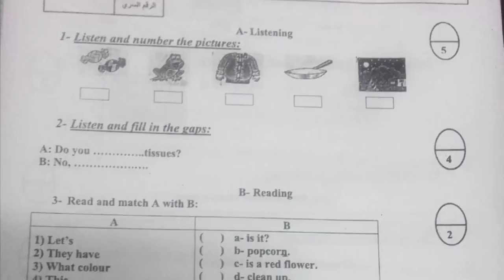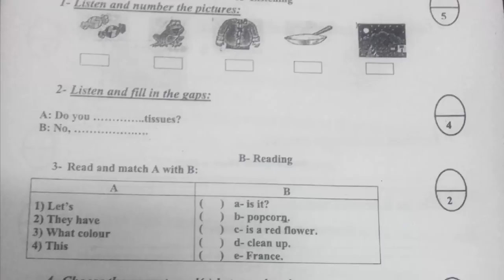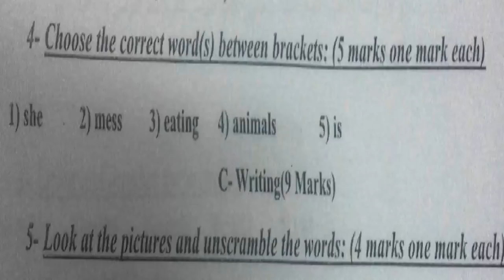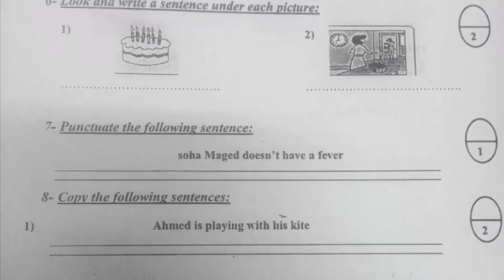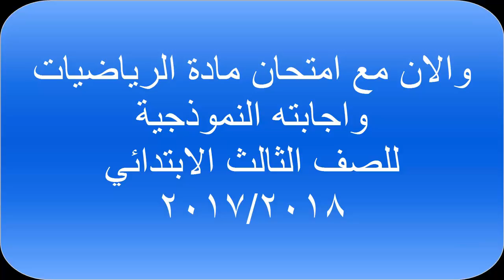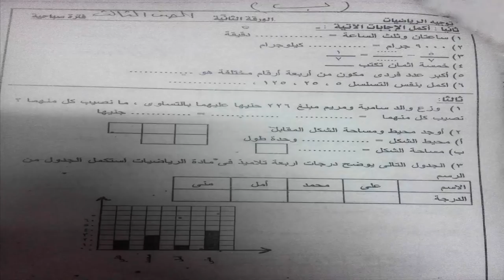نماذج امتحانات اخر العام ثالثة ابتدائي انجليزي ورياضة 2018